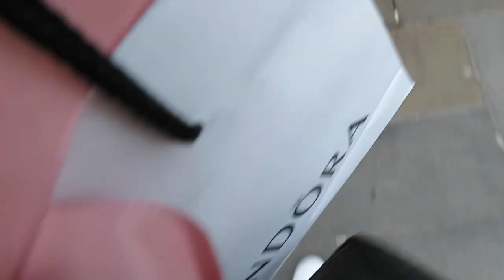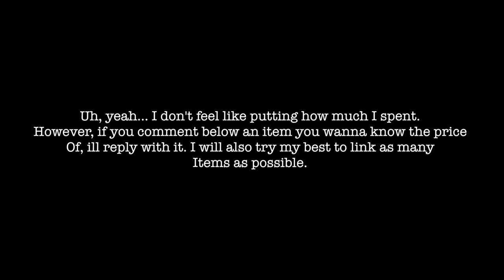Come shopping with me in LONDON! + HAUL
Hi lovessss😇

In this video I just took you guys shopping with me and did a horrible job documenting it lmfaooo but the end I show you what I got so hopefully that compensates lol

Name: Amari (ah-mah-dee) Celenia (ceh-leh-knee-ah)

Where do I go to school? University of Illinois at Urbana-Champaign
Where am I studying abroad: London
What school am I studying abroad at:  University of the arts at London (UAL)
What am I studying abroad: film
What am I studying in school? Media and cinema studies
What camera do I use? Canon Rebel T5i or Canon SX730HS